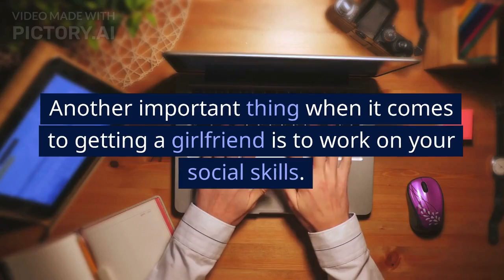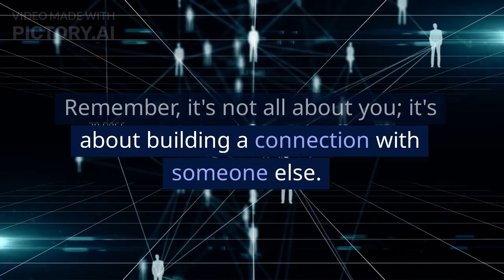How to get a Girlfriend 100%